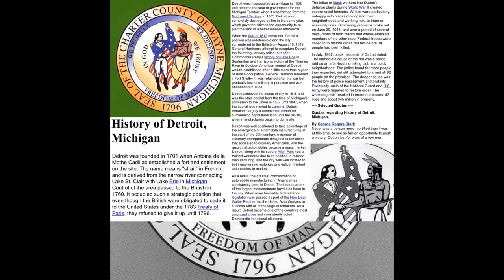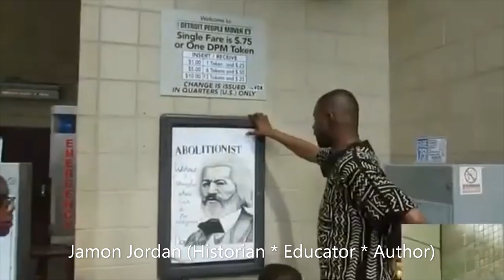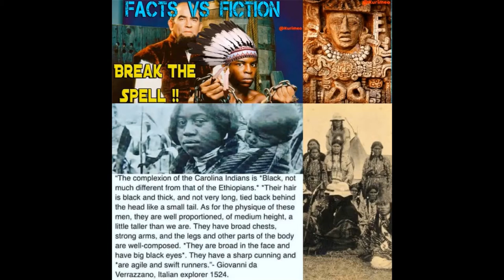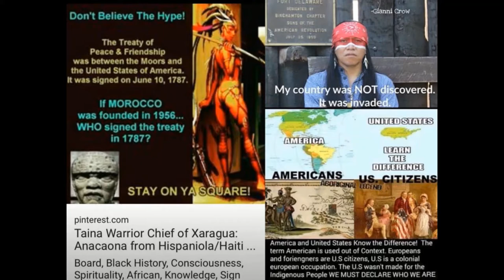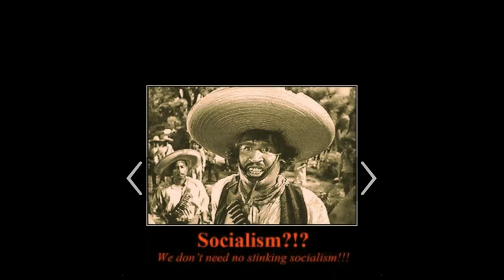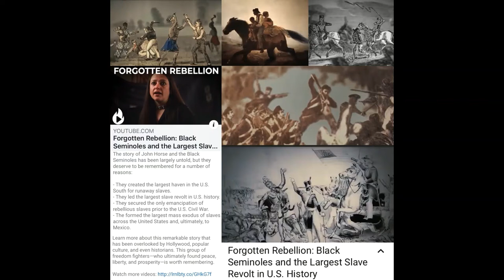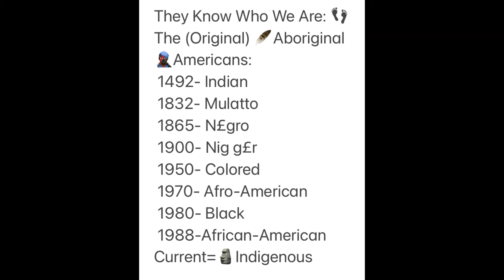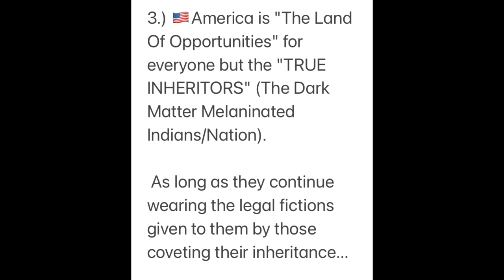KodeR£D To BatonRough Mississippi PalenstineTexas WisconsinRiver OhioValley In The Great Lakes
ANTONIO (SANDY) EMBARA/EDIMBORO was born in St. Augustine on December 15, 1787, and baptized on January 31, 1788. He attended school with Prince Whitten’s son, Glasgow, and grew up to serve in Florida’s free black militia with Prince. He was often posted to the Seminole villages with his father.

FELIPE EDIMBORO. He rose to Corporal in the militia and emigrated to Cuba in 1821, at age 30, with wife, Ysabel Andros, and one child.

MARCELINO ESPINOSA was born in Havana and began life as a slave. A mulatto, he obtained his freedom in Florida and became a tailor in St. Augustine. Felipe Edimboro and his wife, Filis, served as godparents for his daughter. He served in Florida’s free black militia with Prince.

SCIPIO FLEMING served in Florida’s free black militia with Prince and received a Spanish land grant for his services. He lived at Padam Aram in 1812 on the east side of the St. Johns River, 5 or 6 miles from Francis Fatio’s New Switzerland plantation.

JUAN ANTONIO FLORENCIA was the son of Mariana Bisit, who escaped from Georgia with her children and received religious sanctuary in Florida. Juan was baptized on November 9, 1789, at age 6. He attended school in St. Augustine with Glasgow Whitten and others in 1796 and served in Florida’s free black militia with Prince during the Indian wars of 1800–1803 launched by William Augustus Bowles and the State of Muskogee. He later testified in support of Prince’s Patriot War Claims against the U.S. government.

SIMON FORRESTER served in Florida’s free black militia with Prince.

JUAN FRANSUA was born in Saint Domingue and emigrated to Florida with Jorge Biassou in 1796. He served in Florida’s free black militia with Prince during the Indian wars of 1800–1803 launched by William Augustus Bowles and the State of Muskogee. He helped rescue Spanish dragoons at Fort Joaneda.

TOMAS HERRERA served in Florida’s free black militia with Prince and was wounded in the Indian Wars of 1800–1803 launched by William Augustus Bowles and the State of Muskogee. He was hospitalized in St. Augustine.

JOSE ANTONIO RIVAS 2ND (a.k.a. ANTONIO CAPO) served in Florida’s free black militia with Prince during  the Indian wars of 1800–1803 launched by William Augustus Bowles and the State of Muskogee.

JOSE MANUEL RIVAS was born ca. 1794 in St. Augustine and served in Florida’s free black militia with Prince and his father and brother during the Indian wars of 1800–1803 launched by William Augustus Bowles and the State of Muskogee and against the Patriots in 1812.

He emigrated to Cuba in 1821, as a single man. There he lived in the Barrio Colón near Guillermo Bacas and Antonio Jacobo. Like other free black militiamen from Florida, he worked on the docks of Havana. He later served with Spanish royalist forces fighting revolutionaries in the Costa Firme (Venezuela).

When the government ordered the expulsion of foreigners in 1844, Rivas petitioned to stay. Colonel Tomás Llorente and Lieutenant Pedro Miranda, with whom he had served in Florida, and Florida’s royal notary, Juan Entralgo, all testified on his behalf, stating that they had known him since he was a child, that he was a hard worker, and that he was never known to join in “reunions with persons of color.”

The Barrio commissioner, however, reported that Rivas was “frequently drunk, used obscene language and also English words,” and his petition was denied. Rivas appealed, this time directly to the Queen, sending her another testimonial from Florida’s former governor, José Coppinger. The outcome of his appeal is unknown.

PEDRO RIVAS was born free in St. Augustine and emigrated to Cuba in 1821 at age 9. He was living in  Matanzas when the government ordered the expulsion of foreigners in 1844. He petioned to remain and was allowed to stay because he was the sole support of his elderly father.

ABRAHAM (EBRAN a.k.a. JACOBO) ROQUE, a.k.a. ABRAHAM RICHO, was formerly a slave in St. Augustine but bought his freedom from Roque Leonardy ca. 1803–1804. He served in Florida’s free black militia with Prince and emigrated to Cuba in 1821 at age 60 with his wife, Ygnacia Sánchez, age 41, and one child, Sayrus Roque, age 12. All were dead by 1830.

Some History and Lore of the MUSKOGA   BLACK  SEMINOLE INDIANS of MEXICO and TEXAS
An extensive study of the history and folklore I've learned of the Muskoga Seminole Indians living in Mexico and Texas from pre-Columbian African voyages to the Western Hemisphere to present-day life and culture north and south of the Rio Grande river.

Description:  Multi-media lectures of history that begin with pre-Columbian, African exploration of the Western Hemisphere, and moves through early  southeastern U.S. History, to Indian Territory/Oklahoma, into Mexico and Texas History, then today's times.